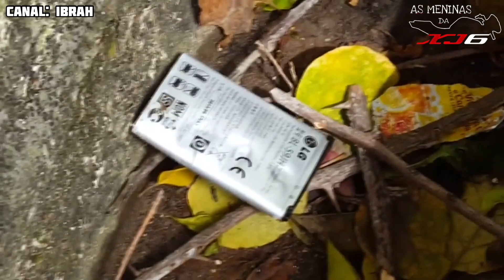MOTOBOYS VIDA LOKA (EP.14)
MOTOBOYS VIDA LOKA
MOTOVLOG VIDA LOCA
MOTOQUEIROS VIDA LOKA
MOTOBOYS LOUCO CRAZY
MOTOBOYS INCRÍVEIS 😮
Motociclistas Vida Loka
MOTOBOYS MAIS LOUCOS DE 2020
Os Motoqueiros mais loucos de 2020
Motociclistas Vida Loca
OS CARAS MAIS L0UC0S DE MOTOS DO MUNDO
LOUCOS DE MOTO
OS CARAS MAIS LOUCOS DE MOTO
MOTO FILMADORES MAIS LOUCOS DO BRASIL
LOUCURAS DE MOTO

00:15 PHILIPE RIBEIRO

01:36 DICARROÇA VLOGS

05:55 IBRAH

08:50 S1000NICC  #194